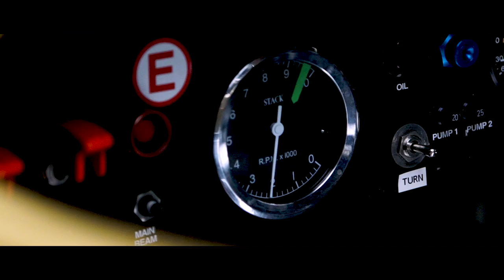TOJ SC 204 - Classic Endurance Racing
Fondé en 1974 par le pilote allemand Jörg Obermoser, TOJ (acronyme de Team Obermoser Jörg) est l'un des nombreux constructeurs artisans apparus sur la scène du sport automobile pendant les années 1970.